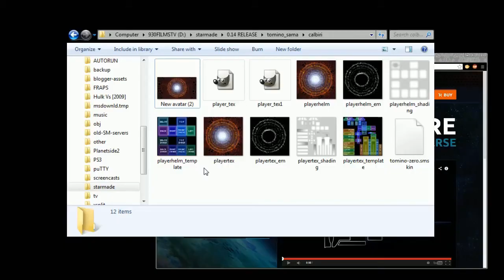Cambot Memories of Bacon Bits - Part Ten